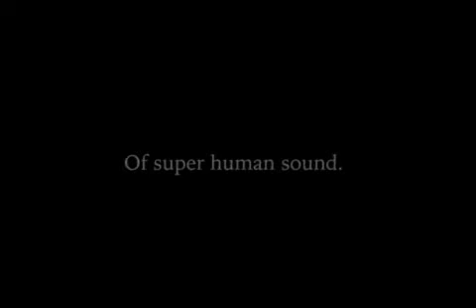South Florida Symphony Presents "Ubermensch (Superman)"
South Florida Symphony is bringing the power and magnitude of Übermensch to your town. Join us in January for a thrilling and passionate performance with works by Strauss, Korngold with music from guest composer TomHormel.